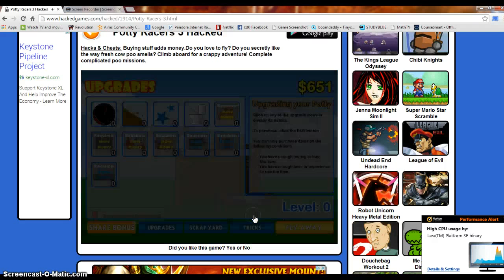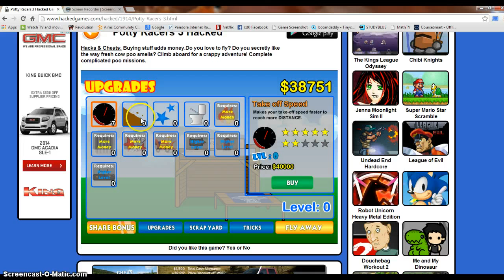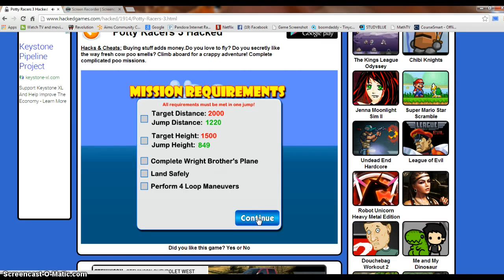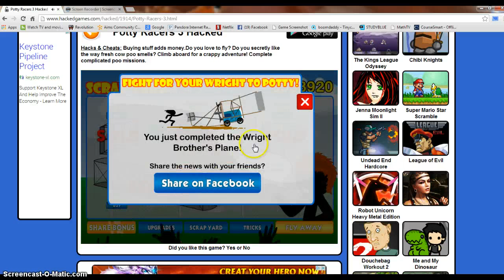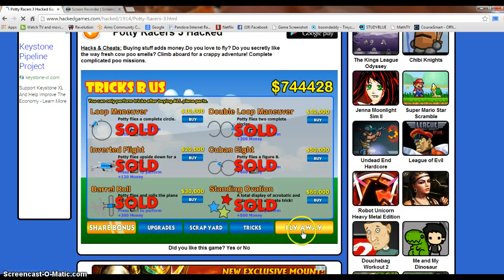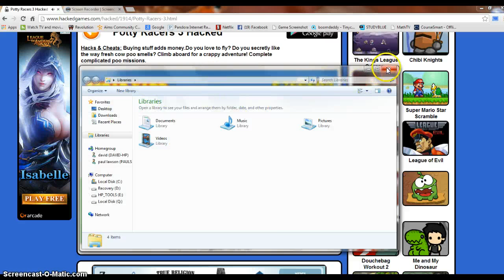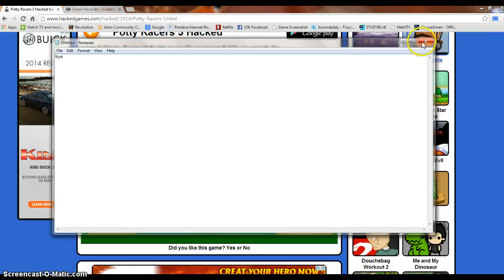poty racers HACKED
lol so fun go to hacked games.com